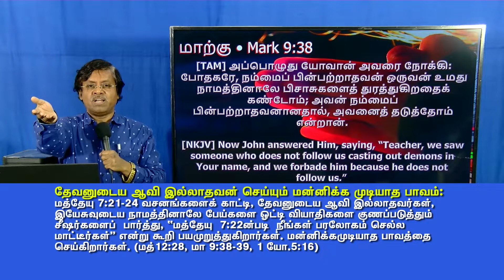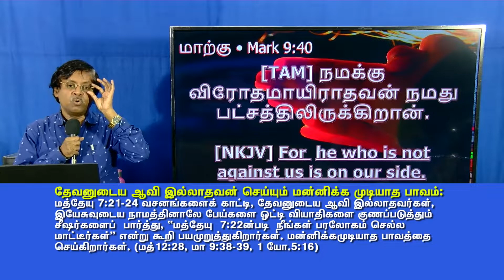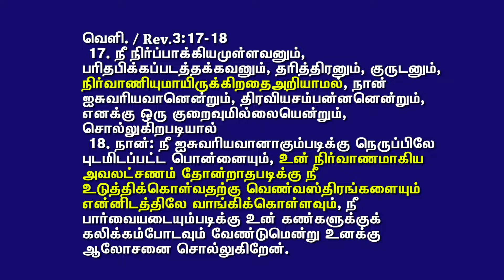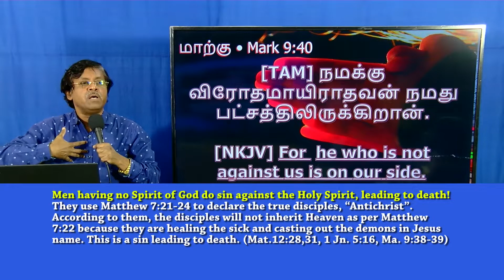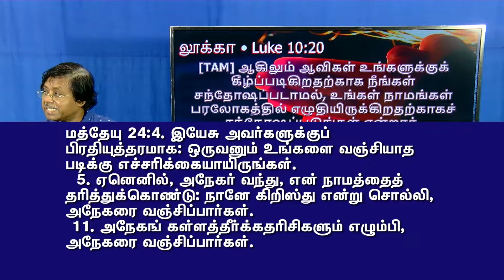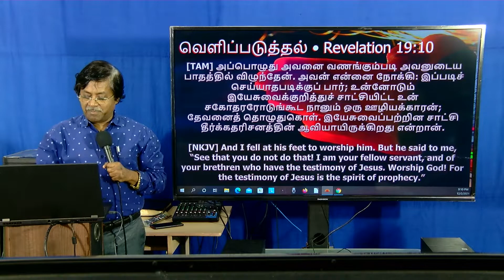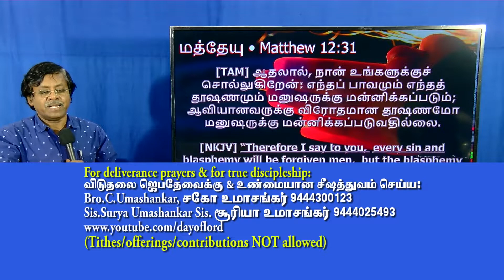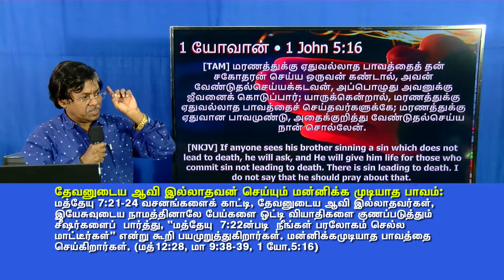(2A) தேவனுடைய ஆவி இல்லாதவன் செய்யும் மன்னிக்கமுடியாத பாவம்: மத்.7:21-24 வசனங்களைக்காட்டி பயமுறுத்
344DEC2021-I(2A) Men having no Spirit of God do sin against the Holy Spirit, leading to death!
They use Matthew 7:21-24 to declare the true disciples, “Antichrist”. According to them, the disciples will not inherit Heaven as per Matthew 7:22 because they are healing the sick and casting out the demons in Jesus name.  They commit a sin leading to death by denying the work of the Holy Spirit. This is a sin against the Holy Spirit, leading to death. (Matthew 12:21, 1 John 5:16).  They are men who are devoid of the Spirit of God! (Matthew 12:28) Luke 11:20 tells us that anyone who casts out the demons /heals the sick has his name written in Heaven (Mat.12:28,31, Luke 11:20, 1 Jn. 5:16, Ma. 9:38-39).
13 min. (Tamil)
344DEC2021-I(2A) தேவனுடைய ஆவி இல்லாதவன் செய்யும் மன்னிக்க முடியாத பாவம்: மத்தேயு 7:21-24 வசனங்களைக் காட்டி, தேவனுடைய ஆவி இல்லாதவர்கள், இயேசுவுடைய நாமத்தினாலே பேய்களை ஓட்டி வியாதிகளை குணப்படுத்தும் சீஷர்களைப் பார்த்து, “மத்தேயு 7:22ன்படி நீங்கள் பரலோகம் செல்ல மாட்டீர்கள்” என்று கூறி பயமுறுத்துகிறார்கள். மன்னிக்க முடியாத பாவத்தை செய்கிறார்கள்.
இவ்விதமாக பரிசுத்த ஆவிக்கு விரோதமாக இவர்கள் கள்ள போதகம் செய்கிறார்கள்.   இயேசுவின் நாமத்தில் பேய்களை ஓட்டுகிறவனுடைய நாமம் பரலோகத்தில் எழுதப்பட்டுள்ளது என்று இயேசு மிகத் தெளிவாக லூக்கா 11:20ல் தெரிவித்துள்ளார். பொய்யாக பேய்  ஓட்டுகிறவர்கள், பொய்யாக தீர்க்கதரிசனம் சொல்லுகிறவர்கள், பொய்யாக பிரசங்கம் பண்ணுகிறவர்கள் - இவர்கள் நாமம் பரலோகத்தில் எழுதப்படவில்லை.  இவர்களைக் குறித்துதான் இயேசு மத்தேயு 7:21-24 தெரிவித்துள்ளார். இவர்கள் இயேசுவின் வசனத்தை போதிக்க மறுக்கும் கள்ள போதகர்கள்.  ஆங்கிலத்தில் “those who practice lawlessness” என்று இவர்களைக் குறித்து இயேசு தெளிவாக குறிப்பிட்டுள்ளார். Law  என்பது இயேசுவுடைய சுவிசேஷப் புத்தக  புது உடன்படிக்கை கட்டளைகள். பழைய உடன்படிக்கையை போதிக்கிறவன், பழைய உடன்படிக்கையை பின்பற்ற ஜனங்களை தூண்டுகிறதவன், இந்த அக்கிரமச் செய்கைக்காரன் “those who practice lawlessness” என்ற  விளக்கத்துக்குள் வந்துவிடுகிறான்.
13 min. (Tamil)